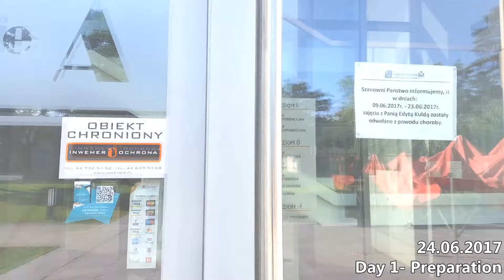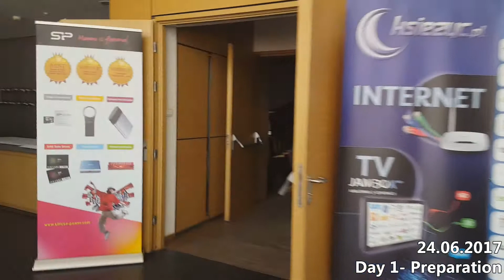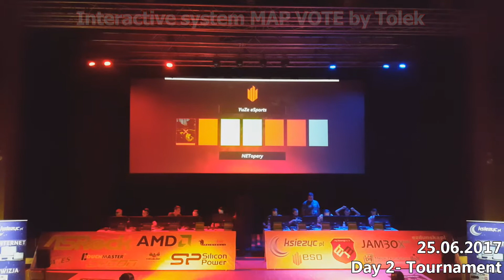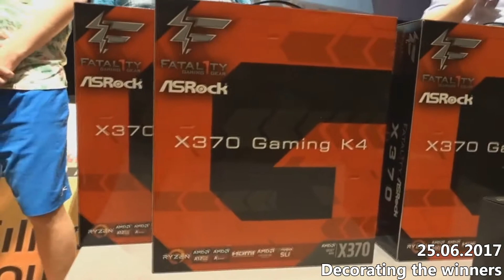CS:GO Moon Tournament by myRevenge, ksiezyc.pl and ESO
Tournament was at Zduńska Wola city (Poland).

1. Dj Quads - Those Night  (Extended Version)
2. Vexento - Dream Catcher